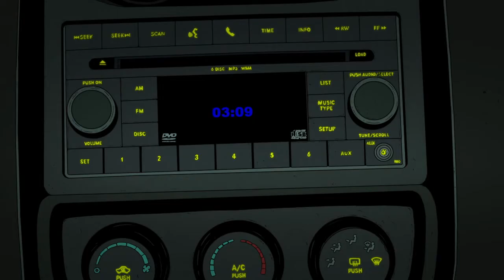Trailer de Have A Nice Day subtitulado en inglés (HD)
Trailer de Have A Nice Day, por Liu Jian.